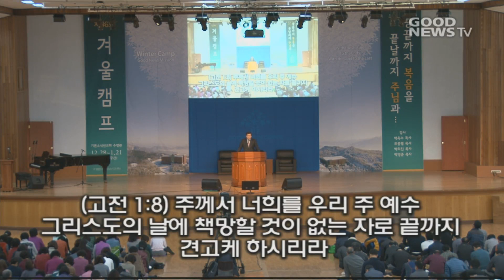[2017 제 46회 겨울캠프 대덕 3차 #11] 임민철 목사(20170107 오전A / 고린도전서 1:1-9 )